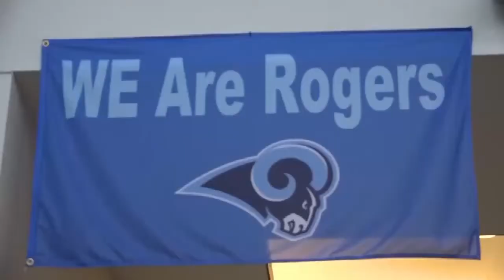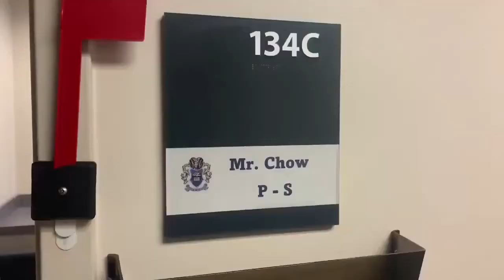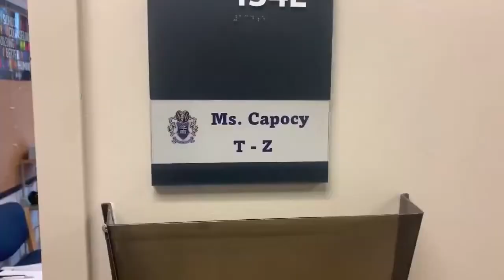September 15, 2022 - RAM TV STUDIO 214 - Governor John R Rogers